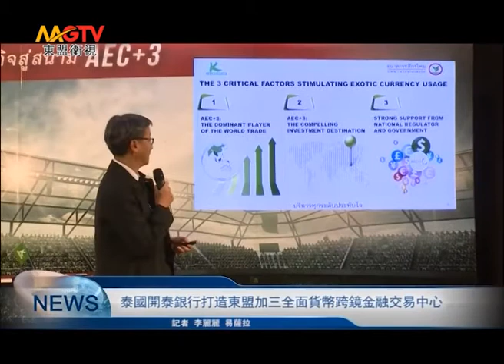東盟衛視：《看東盟》泰國開泰銀行打造東盟加三全面貨幣跨境金融交易中心กสิกรไทยเปิดชำระค่าสินค้าทุกสกุลเงิน AEC+3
东盟卫视（MGTV）《看东盟》栏目播出时间（泰国时间）：
首播：每天19:00  重播：次日00:00、04:25、07:30、12:00